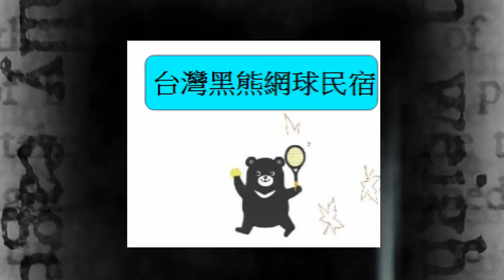【第六屆隊長盃】團體爭霸戰 公開組冠亞軍決賽 【教練生技 】VS 【峰瑪國際】第一點 何承叡 VS 吳東霖 剪輯版